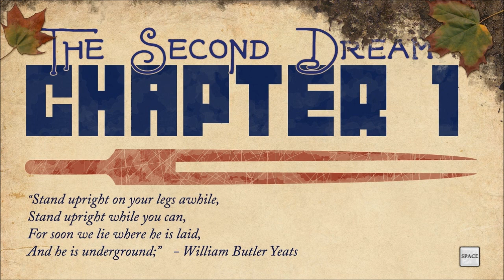▷ [PART 2] They Bleed Pixels - Dream 2, Chapter 1 - Fail-o-rama | Playthrough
"Denix, you're an idiot XD" - Davey, 2013 (after watching this)

SPECIAL THANKS:
- Spooky Squid Games for the written permission to use video game footage, you guys are amazing!